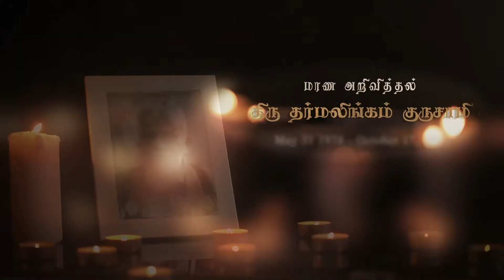Tharmalingam Kurusamy | மரண அறிவித்தல் | Irupalai | France | Marana Arivithal | RIP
நன்றி.

திரு தர்மலிங்கம் குருசாமி, யாழ். இருபாலையைப் பிறப்பிடமாகவும், பிரான்ஸ் சர்செல்ஸை வசிப்பிடமாகவும் கொண்ட அவர்கள் 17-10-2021 ஞாயிற்றுக்கிழமை அன்று யாழ்ப்பாணத்தில் காலமானார்.

அன்னார், இருபாலையைச் சேர்ந்த காலஞ்சென்றவர்களான குருசாமி, நாகமுத்து தம்பதிகளின் அன்பு மகனும்,

காலஞ்சென்றவர்களான வேலாயுதம்பிள்ளை குருவம்மா தம்பதிகளின் அன்பு மருமகனும்,

காலஞ்சென்ற யோகேஸ்வரி அவர்களின் அன்புக் கணவரும்,

காண்டீபன்(பிரான்ஸ்) அவர்களின் அன்புத் தந்தையும்,

கோமதி(பிரான்ஸ்) அவர்களின் அன்பு மாமனாரும்,

காலஞ்சென்ற புவனேஸ்வரி அவர்களின் இளைய சகோதரரும்,

திரு தர்மலிங்கம் குருசாமி, அவர்கள் இராசலிங்கம்(மொனாக்கோ), கனகம்மா(இந்தியா), எஸ்தர்(கனடா), பரமேஸ்வரி(பிரித்தானியா), காசிலிங்கம்(பிரான்ஸ்), சந்திரலிங்கம்(கனடா) ஆகியோரின் மூத்த சகோதரரும்,தேயோ அவர்களின் அன்புப் பேரனும் ஆவார்.

அன்னாரின் பூதவுடல் 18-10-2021 திங்கட்கிழமை அன்று மு.ப 09:00 மணிமுதல் மு.ப 11:00 மணிவரை வைற் கெளஸ், 180 பிரதான வீதி, யாழ் எனும் முகவரியில் அஞ்சலிக்காக வைக்கப்படும்.

தகவல்: குடும்பத்தினர்